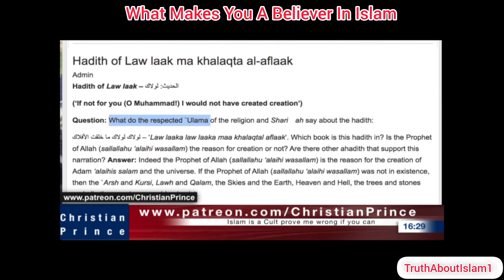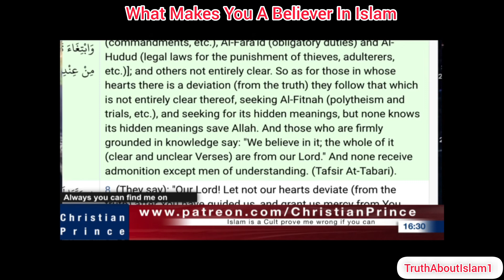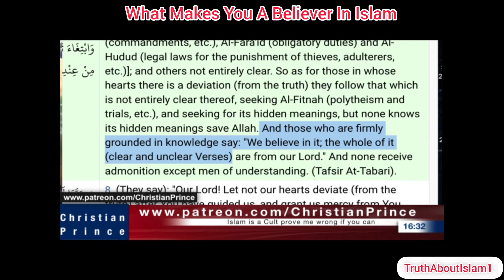What Makes You A Believer In Islam | Christian Prince